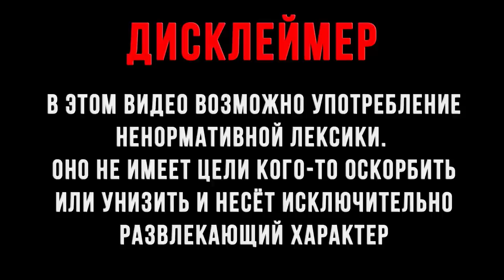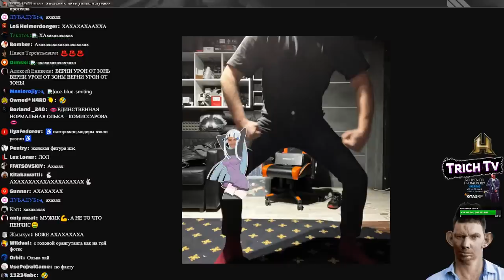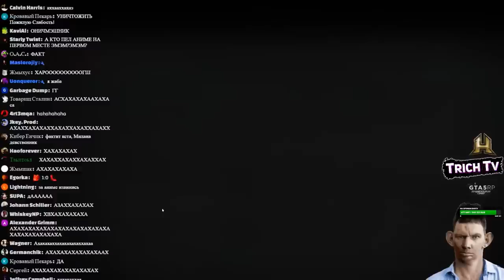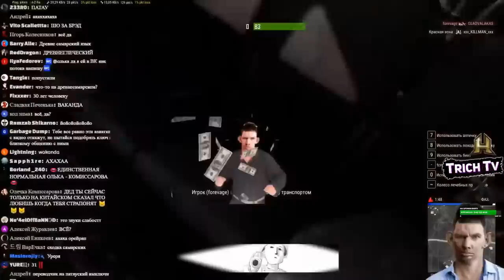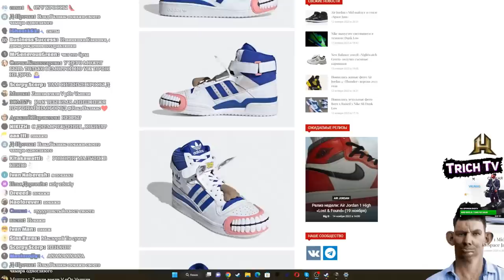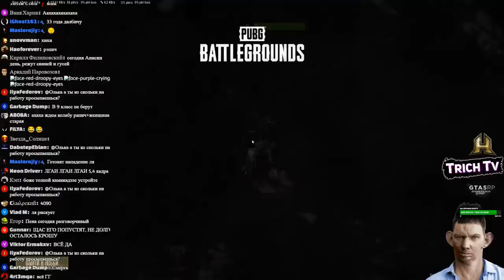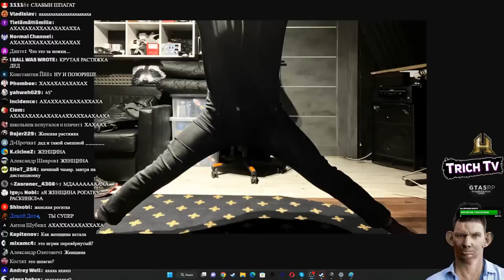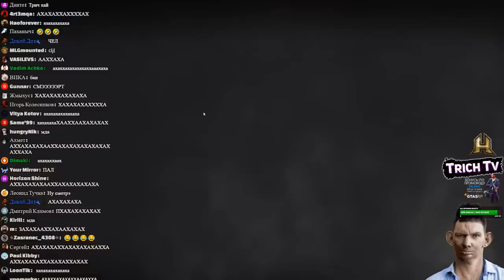Женщину ПОПУСКАЮТ в PUBG I Подборка попусков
Дисклеймер:
00:00 Начало
01:02 Пожилая бицуха
01:40 Женственность
03:00 Поздравление Юриста
04:09 Попуск 1
04:22 Вид от зомбу
04:50 Факт
05:11 Самарский язык
06:50 Попуск 2
08:20 Попуск 3
09:40 Кросовки Адидас по фотолупу
11:04 Попуск 4
13:00 Фэк донат
13:15 Угадай мелодию
13:37 Пожилой шпагат
14:18 Енот
14:31 Твои действия?
15:10 Попуск 5
16:05 Попуск 6